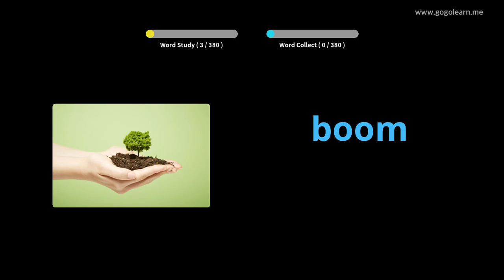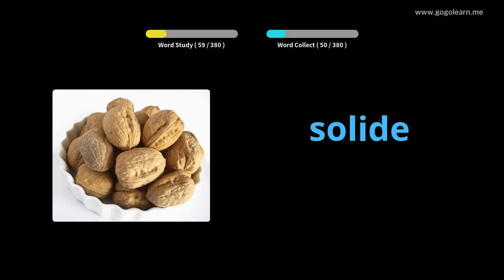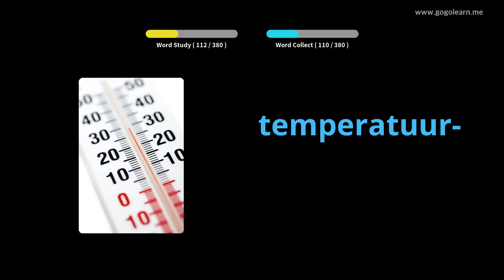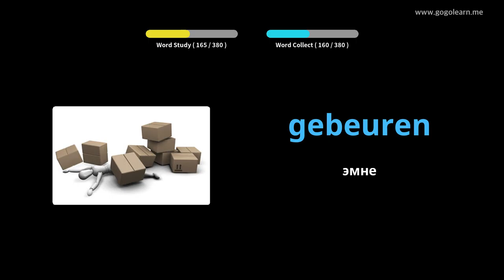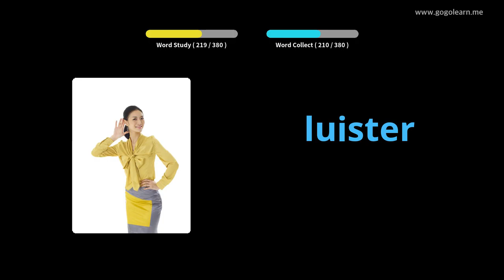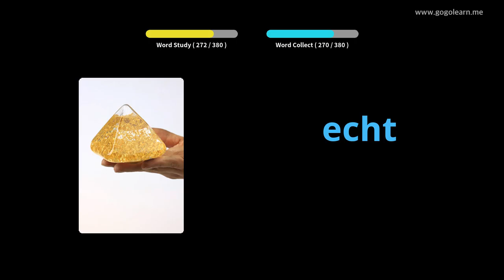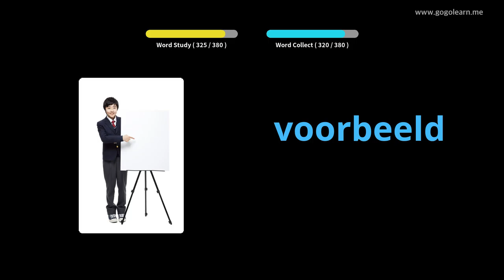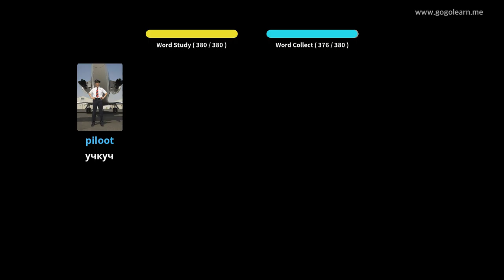Голландия Vocabulary орто мектеби 1 | Golearn